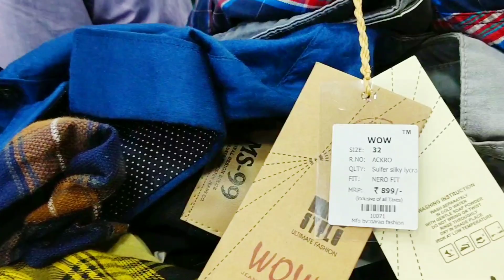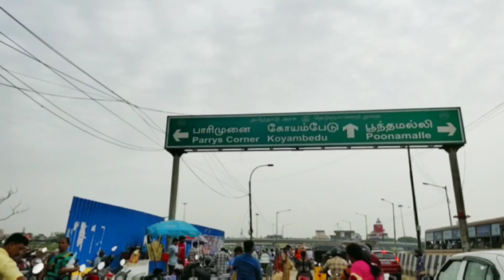SUXUS men's wear chennai / T shirt for just 30 rupees only In chennai / Tamil vlog channel.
வணக்கம் .
Suxus men's wear lowest price 30₹ to 399₹
Samma crowd so u vist weekdays R morning time.
Location: Anna nagar VR mall opposite.
இது worth ah???
 price and qauality super ah இருக்கா .இல்லனா மொக்கைய இருக்கானு  கேட்ட OK னு சொல்லலாம்.
நீங்களும் போங்க உங்களுக்கு பிடித்த dress எடுத்து செல்லுங்கள்.

இந்த video  விளம்பரம் அல்ல நியாயமான முறையில் கலந்து ஆலோசித்து விமர்சனம் செய்கின்றோம் . புடிச்சுருந்த like பண்ணுங்க . Any suggestion comment பண்ணுங்க.